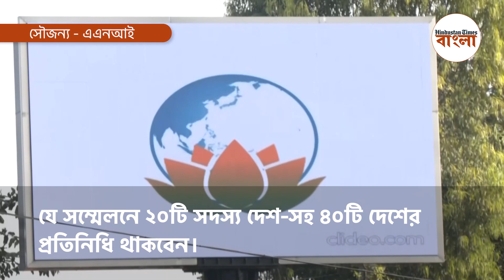'নব ভারত, নব বাংলার সূচনা', জি২০-র সাফল্য কামনায় বাবুঘাটে গঙ্গাপুজো রাজ্যপালের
ভারতে জি২০ সম্মেলনের সাফল্য কামনা করে গঙ্গাপুজো সিভি আনন্দ বোসের। শুক্রবার বাবুঘাটে গঙ্গাপুজো করেন পশ্চিমবঙ্গের রাজ্যপাল। আজ সকাল-সকাল বাবুঘাটে চলে আসেন রাজ্যপাল। পুরোহিতের সঙ্গে মন্ত্রোচ্চারণ করে মা গঙ্গার কাছে ভারতের সাফল্য কামনা করেন। মা গঙ্গার উদ্দেশ্যে অঞ্জলিও দেন রাজ্যপাল। বিস্তারিত দেখুন ভিডিয়োয় -